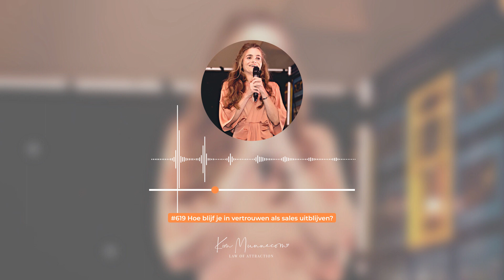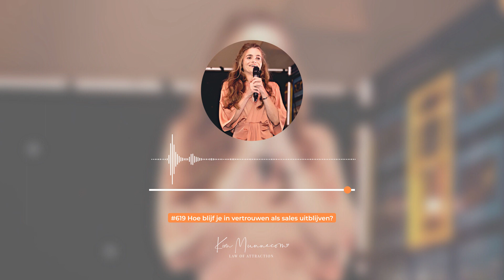Hoe blijf je in vertrouwen als sales uitblijven? #619